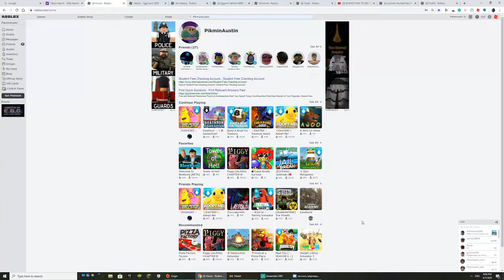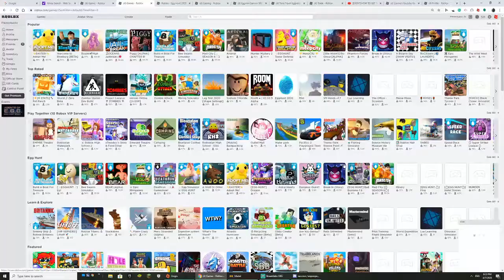THE ROBLOX EGG HUNT